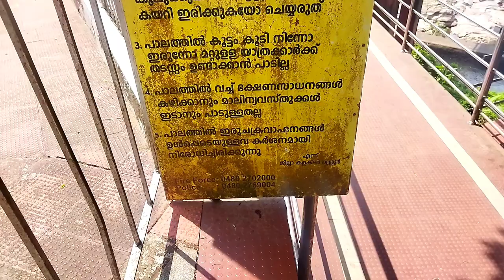THUMBOORMUZHI | CHECKDAM | GARDEN | CHILDREN'S PARK | HANGING BRIDGE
deepoos vlog

thumboormizhi
തുമ്പുർമുഴി
thumburmuzhi
thumpurmuzhi
thumboormizhi
തുമ്പുർമുഴി
thumburmuzhi
thumpurmuzhi
Thumboormuzhi
Dam
Gardens
Hanging Bridge
Travel
Thrissur
Water
Jungle Safari
Children's Park
Ezhattumugham
thumboormuzhi garden
thumboormuzhi dam garden
thumboormuzhi butterfly park
thumboormuzhi bridge
travelvlog
tourist
familyvlog
trtravelvlogmalayala
travelling
traveller
hiddenspots
touristplacesinkerala
travelvlogyoutube
vacation
visiting
holiday
tourism
tourist
vlog
mytravels
travelstories
adventure